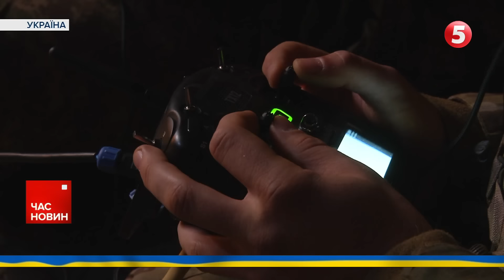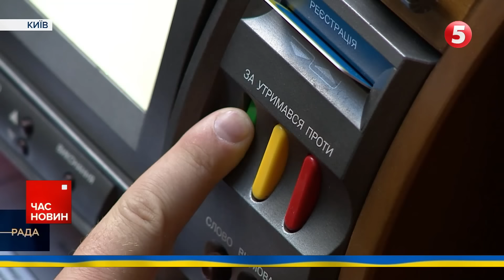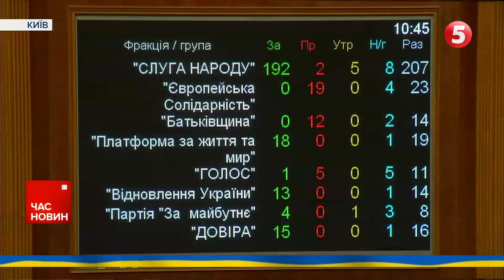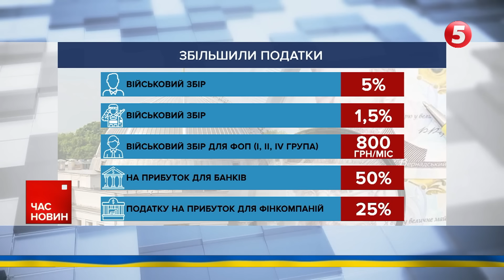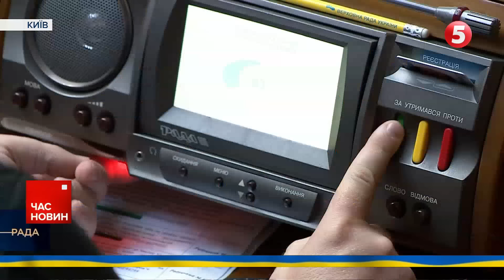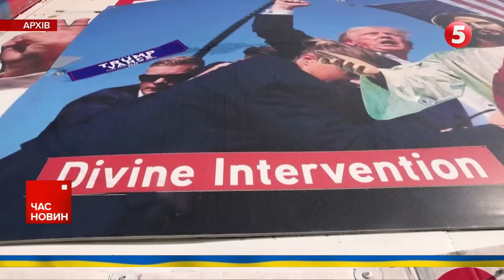😲⚡Безугла ПІДХОПИЛА ВОПЛІ російської пропаганди про знищення Patriot! Час новин 19:00 10.10.24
Знову бовкнула. Мар’яна Безугла підхопила заяви ворога про знищення Patriot.
Сили Оборони знищили склад із чотирма сотнями шахедів у Краснодарському краї росії.
Нардепи історично підвищили податки, зокрема, і військовий збір.
У російському полоні померла журналістка Вікторія Рощина.

00:00:00 Час новин 10.10.24
00:00:10 Звіт Генштабу
00:00:59 Вибухнув військовий аеродром на рф
00:05:13 Нацгвардійці "Тайфун"
00:08:51 Запоріжжя під ударом ворожих КАБів
00:12:01 Обстріл Кривого Рогу
00:15:47 Померла журналістка Вікторія Рощина
00:16:47 Огляд 960 дня великої війни
00:20:46 Рекордне збільшення податків для українців
00:27:28 Кепські справи демократів

Підтримайте наших військових кореспондентів, які щодня ризикують своїм життям на фронті👇
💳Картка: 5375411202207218